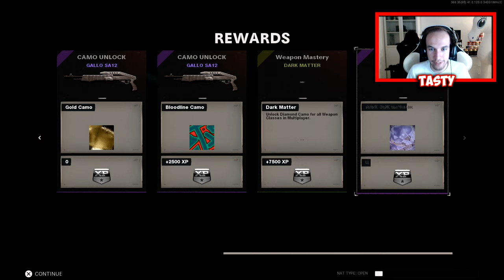UNLOCKING DM ULTRA BLINDFOLDED in BLACK OPS COLD WAR! (BOCW Blindfolded DM Ultra Challenge)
Now this one is a BANGER!🤯 Make sure to go show @DeadDrop  some love for making this video possible! Also shoutout to @LukexGamingzz for being my eyes in this one LOL. Hope you guys enjoy!

Gamer Advantage: The Best Blue light Blocking Gaming Glasses
Checkout!

Respawn Products: Want to get the best gaming chair/desk in the market?